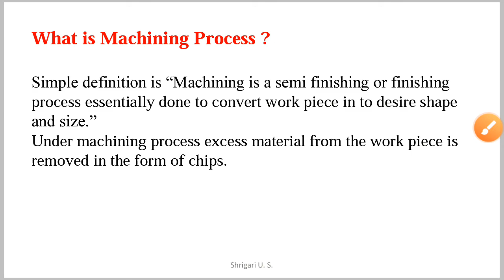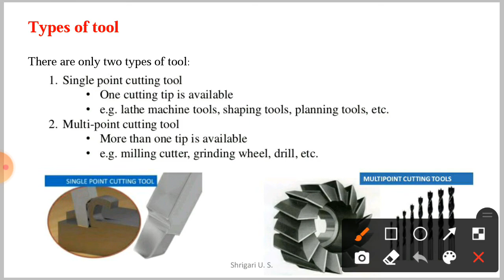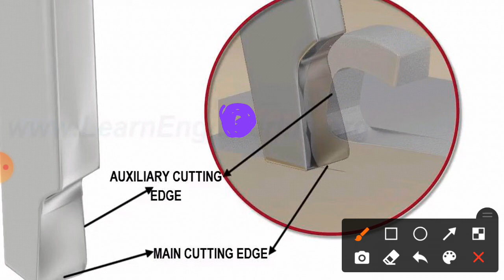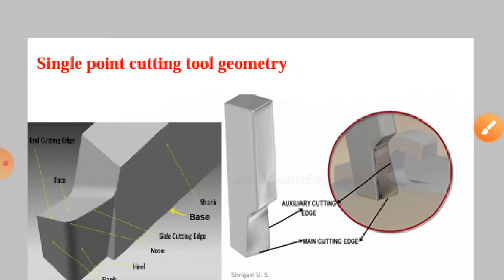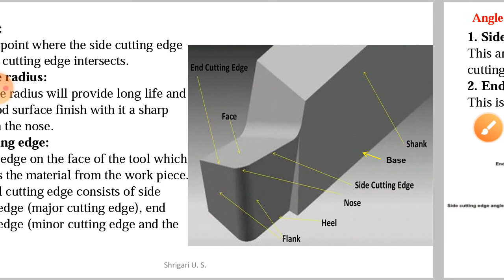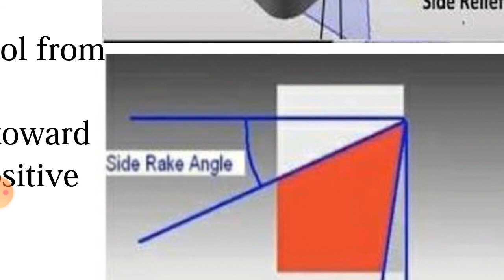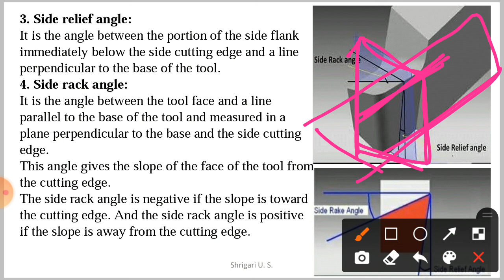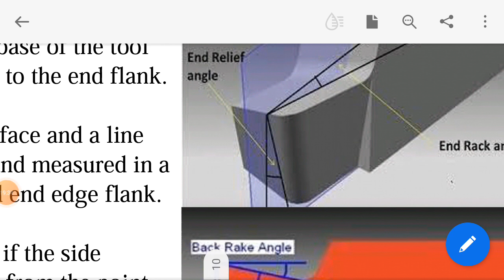Manufacturing Process(Ch-1 Fundamentals of Machining & Machining operations) Lect-1 Geometry of tool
Welcome friends in this videos we are discussing:
1. What is mean by machining process?
2. mechanics of Machining.
3. types of tools.
4. geometry of single point cutting tool.